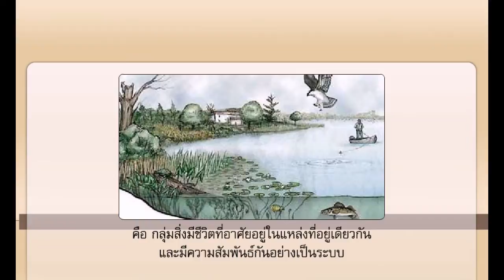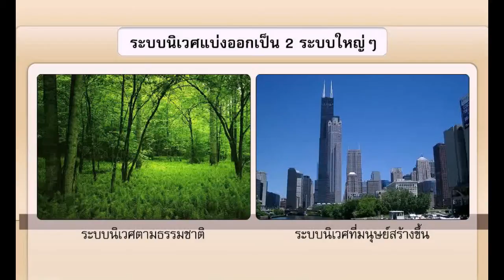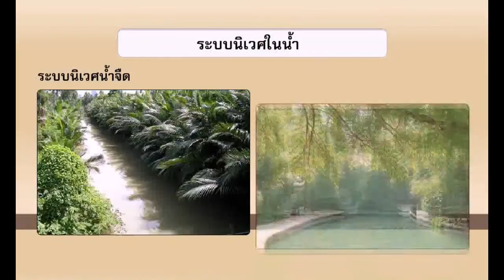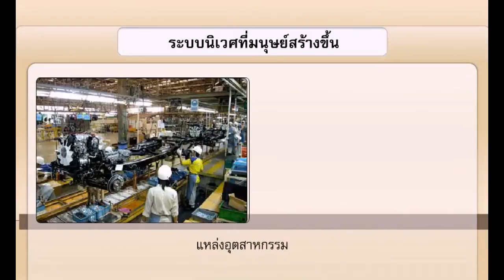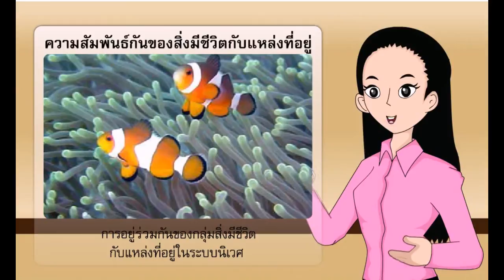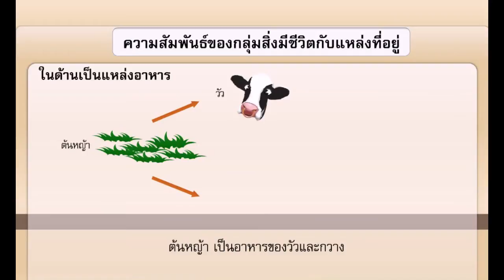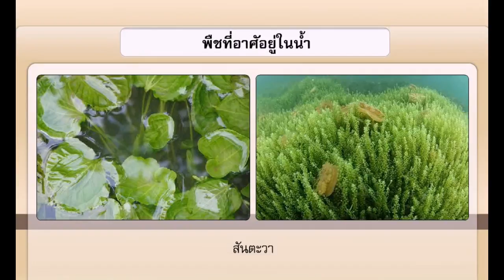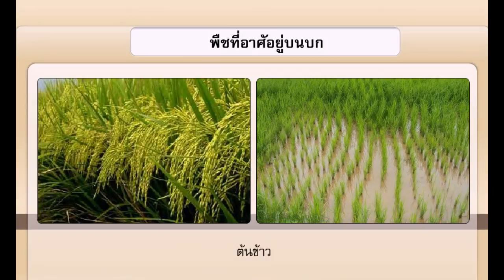ความสัมพันธุ์ของกลุ่มสิ่งมีชีวิต